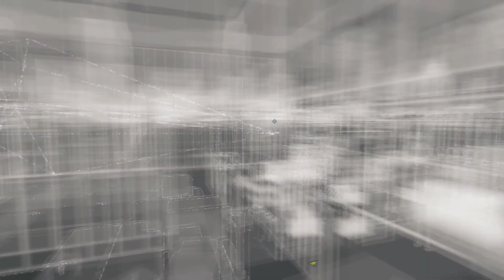Watch_Dogs - Gameplay Ita #6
Watch Dogs - Gameplay Ita